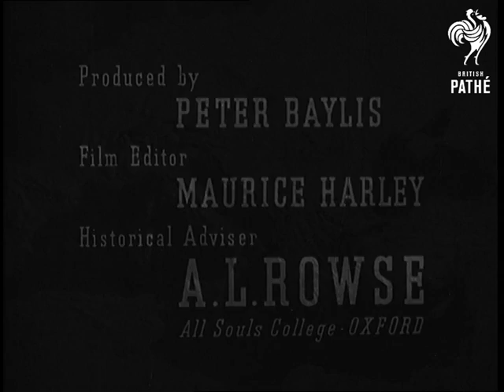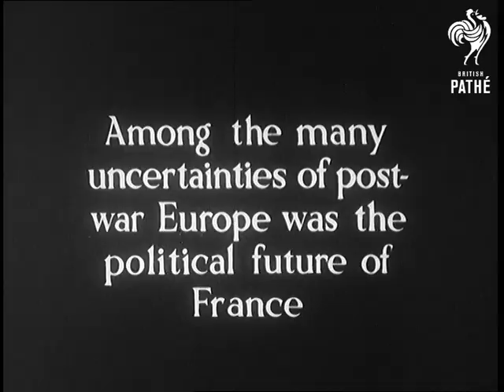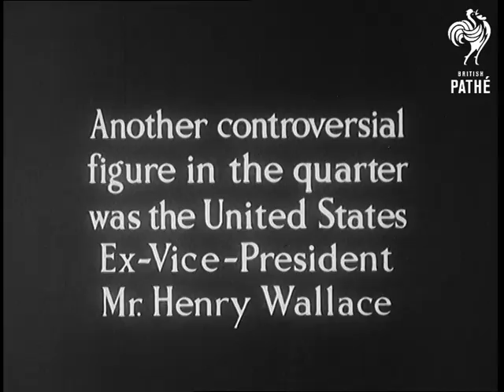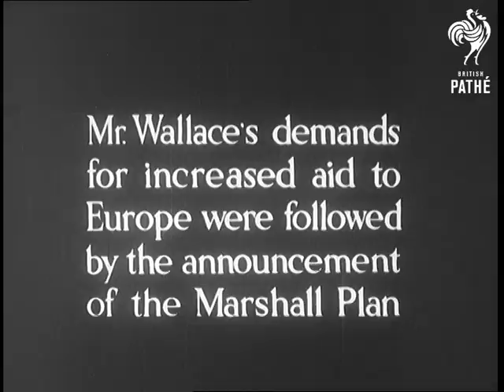Summing Up No. 04 (1947)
British Instructional Films.

A Quarterly Chronicle of Current Events.  Produced by Peter Baylis.  Film Editor: Maurice Harley.  Historical Adviser: A.L. Rowse, All Souls College, Oxford.  1947 Second Quarter.  Wrecked ships on the beaches of Normandy.  A war cemetery is shown.  Allied judges hear testimonies of war criminals at the headquarters of the Dachau Detachment War Crimes Group.  German fortress of Heligoland destroyed by high force explosives.  Moscow conference of foreign ministers ends in deadlock.  Mr Marshall makes a speech about his country's impatience for peace.  Ernest Bevin calls for patience.  France: rebuilding of Lisieux.  Political parties march in the streets. Transport workers strike in Paris.  Strasbourg:  General de Gaulle is cheered in the streets and makes a speech demanding a breakaway from the whole French party system.  Crowds in the streets sing and a child salutes.  Mr Henry Wallace visits Britain as a guest of the New Statesman editor Kingsley Martin.  Mr Wallace makes a speech about peace.  Lecture tour of the United States of America by Mr Wallace where he resumes attacks on his country's foreign policy.  The Marshall Plan: American supplies arriving in the ports of Europe.  Post war reconstruction taking place.  Food queues.  President Truman and Mr Marshall stand together and shake hands.  Foreign ministers meet in Paris.  Mr Molotov in disagreement with Anglo-French proposals and withdraws.  Shots of poverty induced by war.
 FILM ID:2895.05